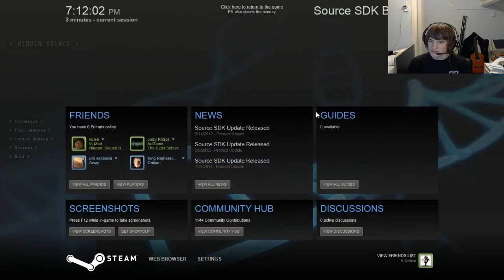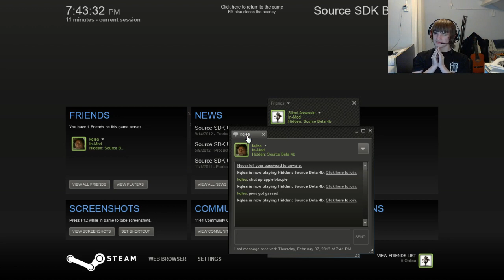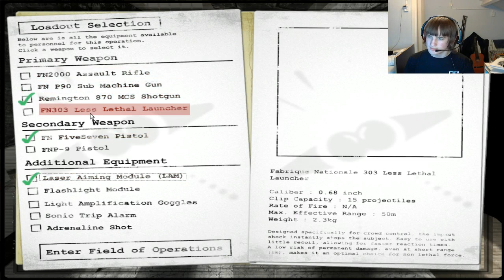The Hidden Source With Swift - Episode 1 - One Ugly Motherfucker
We even found some bronies. :D

Friend me on the facebooks. :D